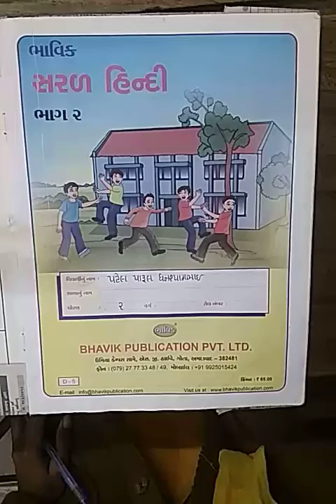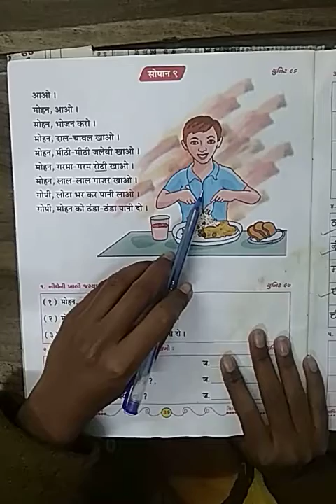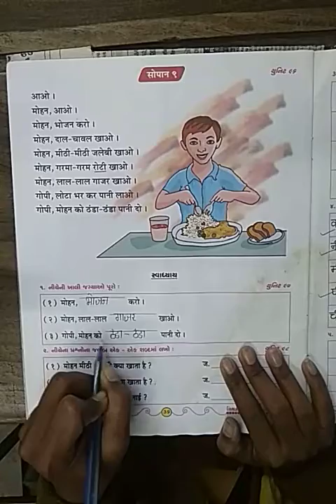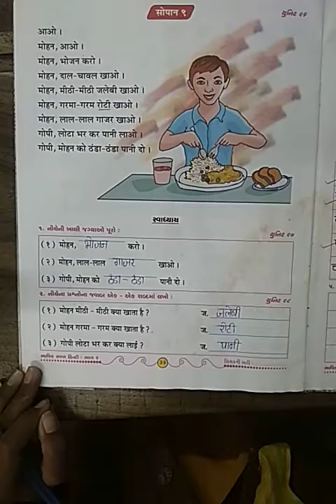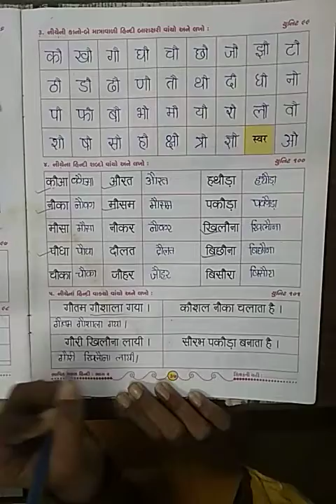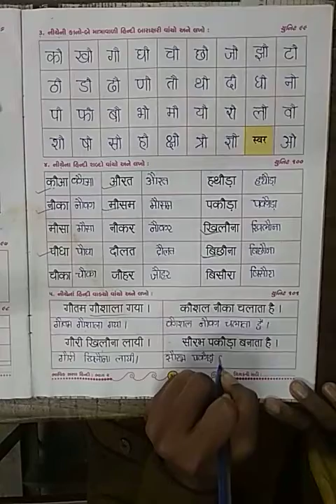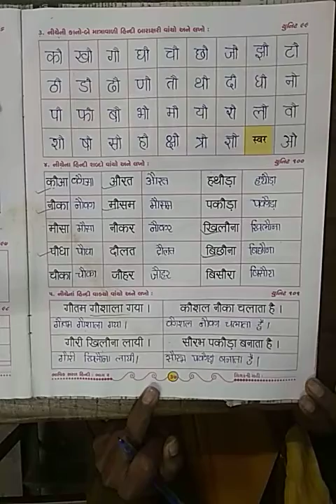STD 2 HINDI